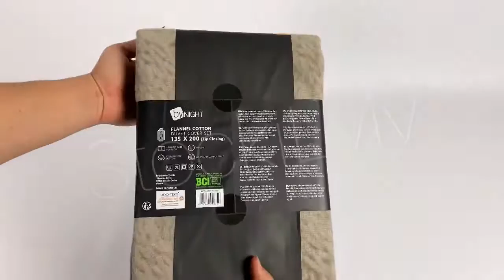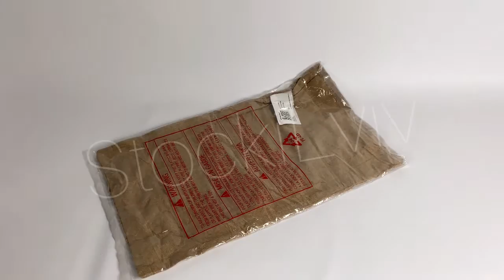Set Textile 🛏 6.90€/12kg💶12kg📦21611#️⃣